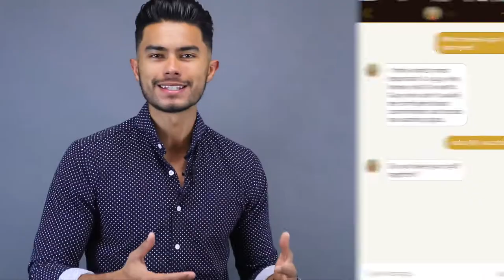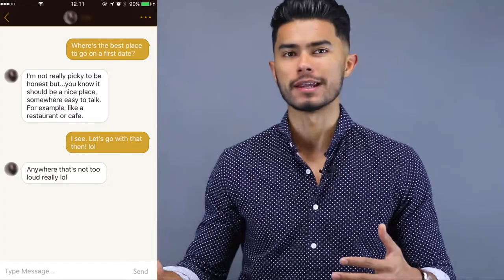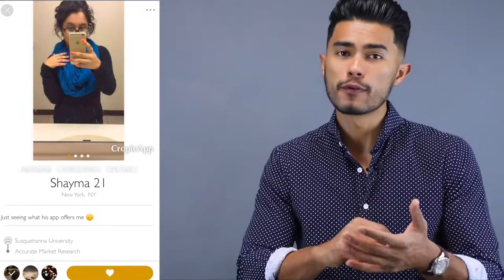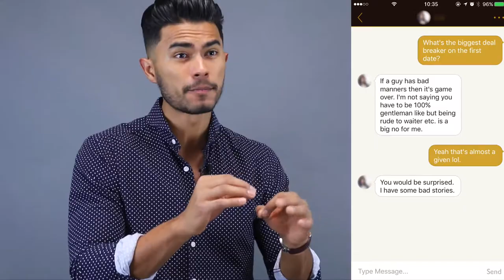5 Successful Dating Tips Make Sure You get a Second Date!